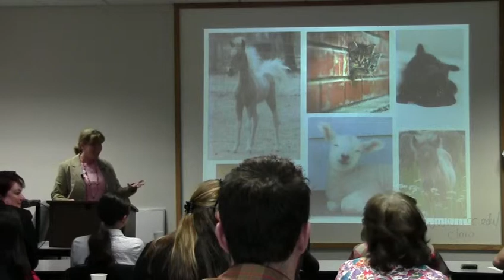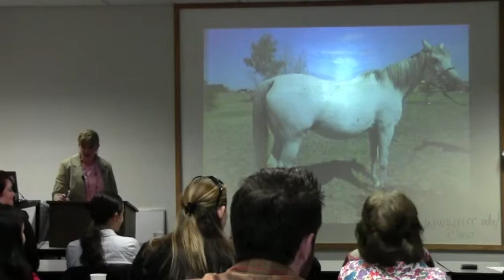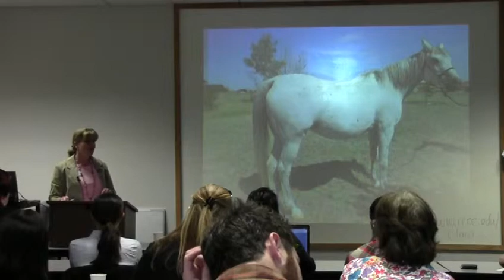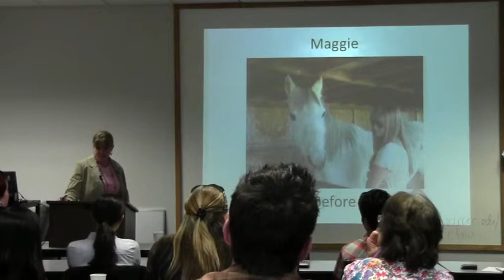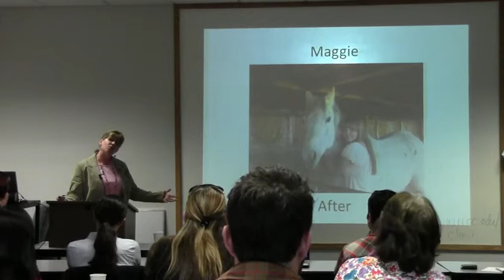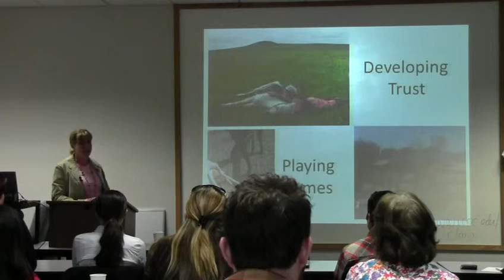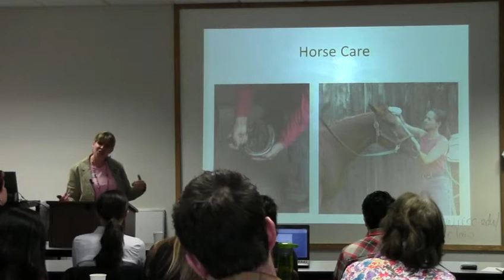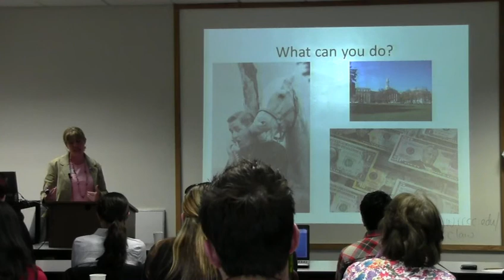Stacey McElvaney presentation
The following sessions explore health and healing, and the
implications of the tension between the "merely" human
and the medical world.